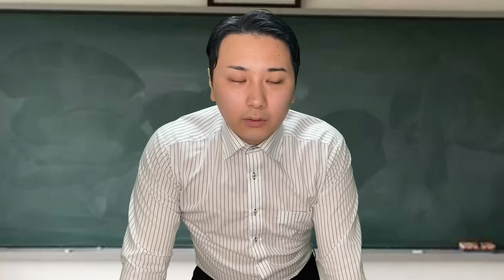保健の授業で先生の間違いを指摘する陰キャ